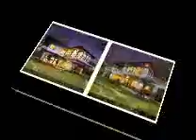Baan Suanlochpalm/Phuket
best village at Phuket